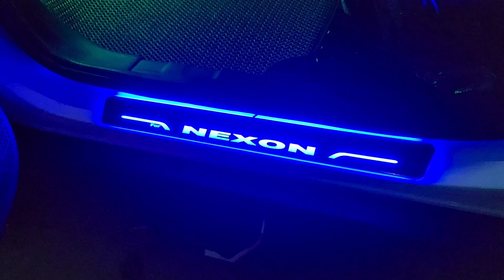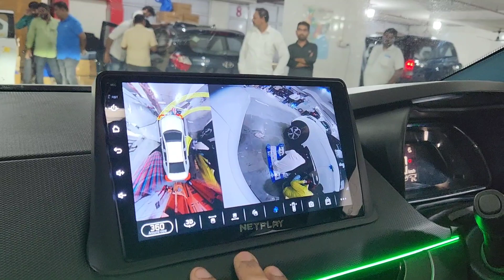TATA NEXON XE & XM MODIFIED TO GANGSTER EDITION...!!ADJUSTABLE HEADREST& GARWARE PPF EXCLUSIVE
Locations
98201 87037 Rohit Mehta